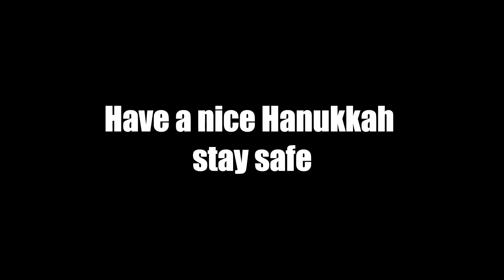Is this content?